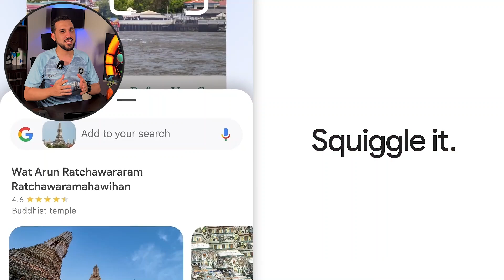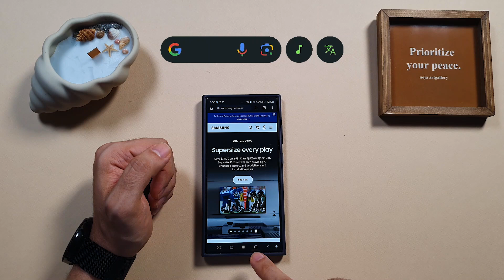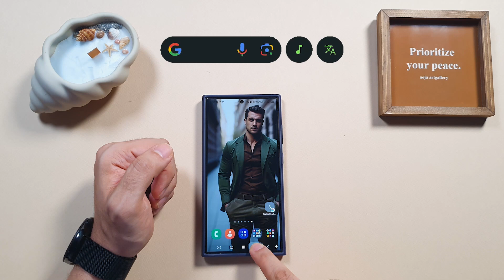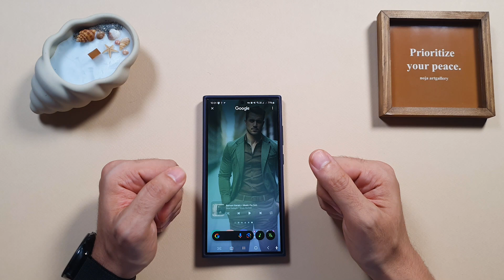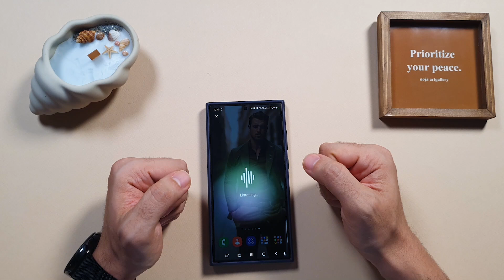ویژگی جدید و شگفت انگیزی که به تازگی به گلگسی سامسونگ اضافه شده😯😍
توی این ویدیو میخوام در مورد توییتی که خیلی سر و صدا کرد و من خیلی برام جالب بود و دنبالش بودم و دقیقا همین امروز برام فعال شد و گفتم سریع براتون ویدیوشو بزارم باهاتون صحبت کنم . این قابلیت اسمش موزیک سرچ هست و یه جورایی یه هوش مصنوعی فوق العاده هست که میتونی هر موزیکی که پلی کردی ، یا دوستت داره گوش میده یا حتی توی ذهنت هست و با یه زمزه به راحتی پیدا کنی🫨👌🏻😍
همونجور که میدونید در حال حاضر در گوشی های سامسونگ و بعضی از گوشی های اندروییدی دیگه ، وقتی دکمه Home و نگه داری ، ویژگی Circle To Search فعال میشه .😎❤️
Circle To Search یه قابلیتی هست که وقتی اونو فعال کنی ، میتونی روی صفحه یا خط یا دایره بکشی تا اونو توی اینترنت برات جستجو کنه و یه ویژگی خیلی جالب و مفیده که خیلی هم اون اوایل که اومده بود سرو صدا کرد و الانم که این قابلیت خیلی فوق العاده سرچ موزیک بهش اضافه شده👌🏻🤓

⚪لطفا ویدیو رو لایک کنید تا برای دیگران هم به نمایش گذاشته بشه و یکمی از زحمات ما جبران بشه ، اگه دوستت هم گوشی سامسونگ داره حتما این ویدیو رو براش بفرست ، تا اون هم با این فوق العاده گوشیش آشنا بشه و از گوشیش بیشتر لذت ببره  🥰😎👍🏻

 هر سوالی دارید در قسمت کامنت با من مطرح کنید❤️

00:00 - شروع ویدیو
00:34 - توضیحات اولیه در مورد Circle To Search
01:15 - نشان دادن قابلیت های Circle To Search ( میکروفون - گوگل لنز - ترجمه آنلاین )
01:35 - قابلیت ترجمه آنلاین در Circle To Search
02:09 -  توضیح در مورد فعال شدن قابلیت جدید سرچ موزیک در Circle To Search
02:54 - نحوه استفاده از قابلیت سرچ موزیک در Circle To Search و تست کردن سرچ موزیک
04:46 - صحبت های پایانی